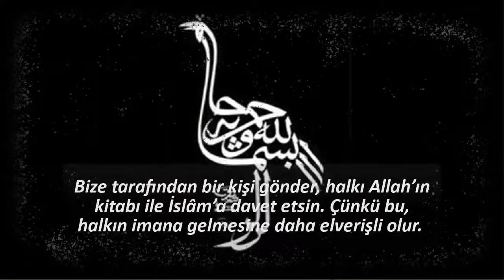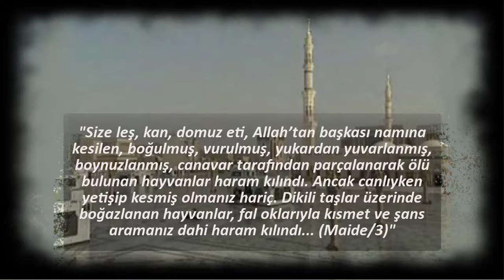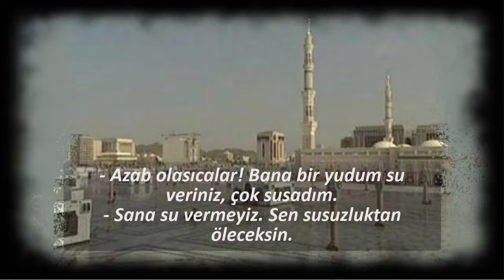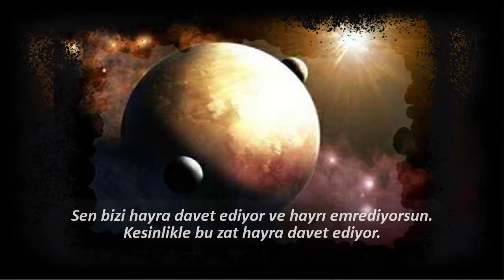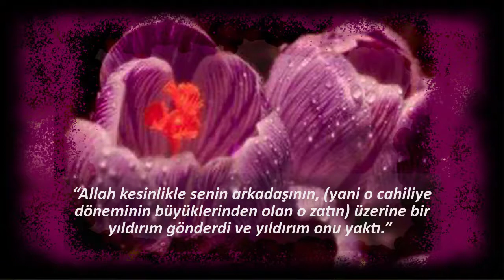İslâma Davet İçin Yaya Olarak Hz. Peygamber’in Yolculuk Yapması (1.16)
Hz. Peygamber’in İslâma Davet İçin Yaya Olarak Yolculuk Yapması  | Alim TV
ALLAH’A ve RASÛLÜ’NE DAVET | Hz. Peygamber’in İnsanları Allah Ve Rasûlü’ne Davet Etmek İçin Fertleri Görevlendirmesi

Bu videomuzda Hayatü's Sahabe'den; Hz. Peygamber’in İnsanları Allah Ve Rasûlü’ne Davet Etmek İçin Fertleri Görevlendirmesi,   HRasûlullah’ın Mus’ab b. Umeyr’i Medine’ye göndermesi, Hz. Peygamber’in Ebu Umame’yi Kabilesi Bahile’ye Göndermesi, Hz. Peygamber’in Bir Adamı Benî Sa’d Kabilesine Göndermesi ve Hz. Peygamber’in Bir Adamı Cahiliye Devrinin Büyüklerinden Birisine Göndermesi anlatmaktayız.

00:00 Hz. Peygamber’in İnsanları Allah Ve Rasûlü’ne Davet Etmek İçin Fertleri Görevlendirmesi
00:08 Rasûlullah’ın Mus’ab b. Umeyr’i Medine’ye göndermesi
02:17 Hz. Peygamber’in Ebu Umame’yi Kabilesi Bahile’ye Göndermesi
04:50 Hz. Peygamber’in Bir Adamı Benî Sa’d Kabilesine Göndermesi
05:47 Hz. Peygamber’in Bir Adamı Cahiliye Devrinin Büyüklerinden Birisine Göndermesi
06:58 Abone olarak yeni videolardan ücretsiz haberdar olun

Alim TV Kanalında Peygamberler tarihinden, sahabe hayatlarından sahnelere kadar pek çok şeyi bulabileceksiniz. Klasik kaynaklardan yararlanarak hazırladığımız bu videolar ile İslam tarihini ve Hz Adem Peygamber'den, Hulefa-i Râşidi'nin sonuna kadar olan dönemi ayrıntılı olarak öğrenme imkanınız olacak.